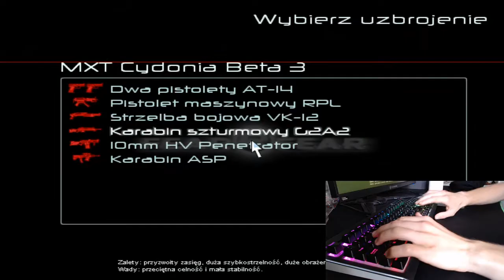GoLfY3003 LiveStream FEAR Combat 28-08-2020 lame gameplay